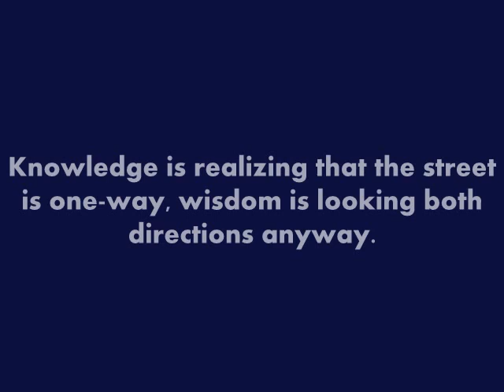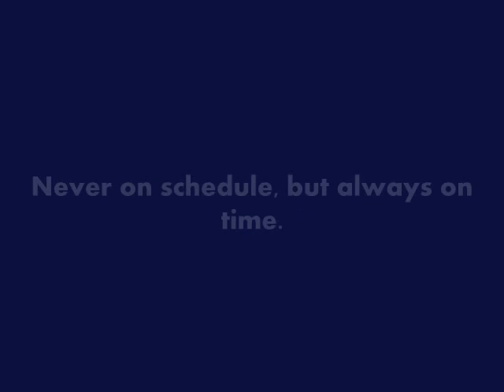Funny Facebook Statuses Quotes & Sayings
Funny Facebook Statuses Quotes & Sayings Clever Facebook Statuses Quotes About:  Clever Facebook Status   School   Girls   Celebrity   Fighting   Creative   Facebook Status   Flirting   Funny Facebook Status   Hoes   Shit Talking   Insults   Pick Up Lines   Sales   Funny   Church   Christianity   Driving   Mom   Jokes   Desperation   Sarcasm   Being Played   Just Because   Attitude   Facebook   Deception   Ugliness   Witty Facebook Status   Babies   Grammar   Sex   Events   Restaurants   Atheism   Keeping It Real   Being Positive   Optimism   Positive Thinking   Clever Life   Political Leaders   Humor   Politicians   Democrats   Sports   Internet   Humor   Sleep   Dreams